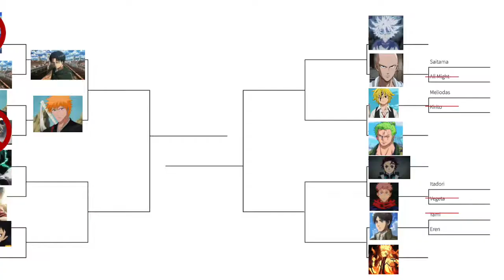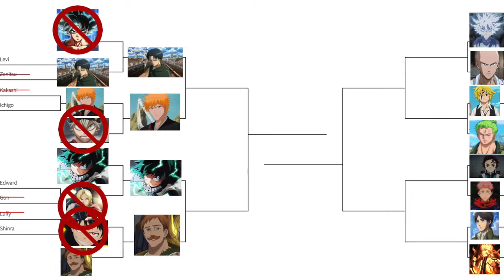Mugen Anime Tournament of Power Ep 6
In this series, we are gonna see who the strongest anime character of all time is!!
Today's Matchups
Edward Elric VS Deku
Shinra VS Escanor